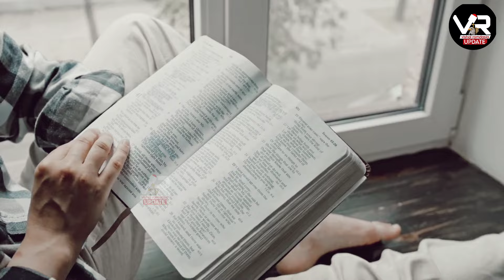अब Media वालो के सामने लेकर आए ये Pastor येशु के चमत्कारों की सच्चाई और कहा Ankur Narula जी के बारे